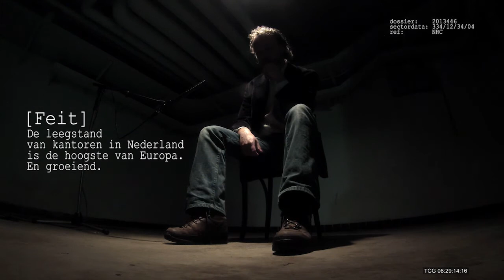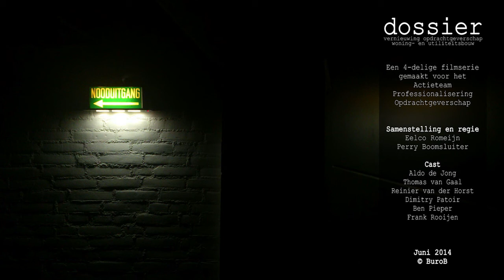Film I: Status Quo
De Nederlandse woning- en utiliteitsbouw innoveert te weinig. Dat vindt vrijwel iedereen die in de bouwsector werkzaam is of daarmee te maken heeft, van bouwer tot ontwikkelaar, van architect tot leverancier en van opdrachtgever tot gebruiker. De sector staat dan ook voor de opgave om voor minder geld meer kwaliteit te leveren, minder fouten te maken en de klant centraler te stellen. Een belangrijke sleutel daartoe ligt in de onderlinge relatie en cultuur tussen opdrachtgever en opdrachtnemer. Daarover maakte BuroB in opdracht van het Actieteam Professioneel Opdrachtgeverschap vier korte films.

In deze eerste film worden de belangrijke spelers geïntroduceerd. Hoe kijken opdrachtgever, bouwer, ontwikkelaar en architect naar elkaar? Wat verwachten ze van elkaar? Waarom komt de noodzakelijke verandering in hun ogen zo moeizaam van de grond? Waar zitten de zorgen en twijfels van de opdrachtgever? Moet hij de kar van verandering trekken?

Een film met veel openheid en duidelijkheid.

Samenstelling en regie: Eelco Romeijn en Perry Boomsluiter.